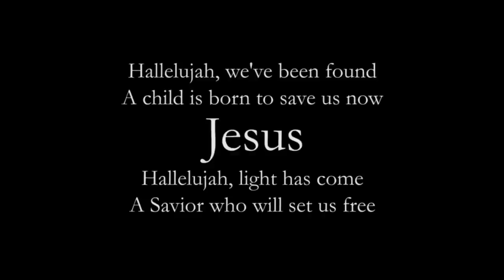Hallelujah (Light Has Come) by BarlowGirl - The Nativity Story Music Video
All credit to BarlowGirl for an incredibly anointed song - Hallelujah (Light Has Come). This music video is edited with scenes from the movie The Nativity Story. Merry Christmas and Hallelujah, light has come, A Savior who will set us free . . . JESUS.